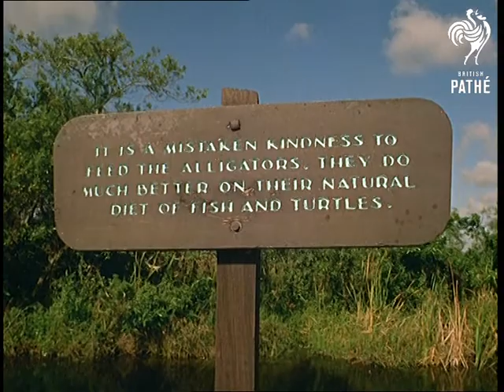America's National Parks (1969)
Pathe Pictorial takes us on a trip around America's National Parks.

Various aerial shots of Niagara Falls.  Pan American Aircraft lands and taxis along the runway past the camera.  Passengers disembark from the plane and walk up walkways.

Glacier National Park in Montana.  Various scenic shots of the mountains, children playing in the snow, waterfalls, cars entering the park through a tunnel, lakes, etc.  Nice shots of a bear walking across the road then approaching a camper van.  The bear puts his front paws on the bonnet of the van and we see him from inside through the windscreen.  C/U of the bear looking very friendly.  Tourists explore on horseback.  C/U of a young boy who rides wearing a cowboy hat.  Various shots of flora and fauna of the park. A little chipmunk type creature nibbles on some food.  Scenic shot featuring an international border marker.  Shots of rivers, waterfalls, forest etc.  Two girls sunbathe on the edge of a river. "Who said America was an expensive land of crowds and rush?" asks the narrator.

Aerial shots of the Everglades National Park then various shots of the plants and animals of the Park.  C/Us of cacti, shots of alligators.  Footage of tourists walking along specially built walkways.  A ranger looks through binoculars, various shots of bird life.  High angle shot of powerboat used by rangers to maintain the nature reserve.  Point of view shots from on board the ranger's boat as it speeds through the swamps.

Yellowstone National Park is next.  We see a family who are camping in a camper van.  Various footage of them cooking on an outdoor barbecue and enjoying a meal (good C/U of bacon being fried in loads of fat) together in the great outdoors.  Shots of moose and lots of bears (including a cute baby one)  C/U of woman filming bears with a cine camera.  The bears put their front paws on a car and look inside.  Hot springs and Geysers are seen in Yellowstone National Park including "Old Faithfull".  Scenic shots of waterfalls, rivers etc.

Grand Canyon is seen in all its glory.  Aerial shots, high angle shots of the canyon are seen.  Panning shots of the scenery etc.  A couple admire the view from an observation point.  A middle aged couple feed chipmunks and squirrels.

Hopi Indians in a nearby reservation perform a traditional dance in costume.  Nice footage.

Beautiful sunset, man takes a photograph in the foreground.

Note: print has pink cast throughout - colour fading.  Cuts exist - see separate records.
 FILM ID:475.03